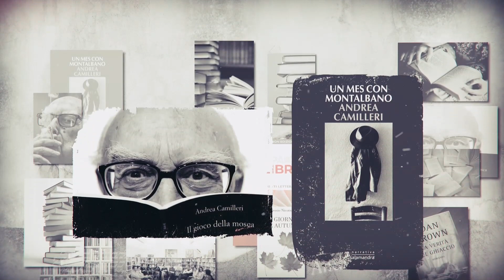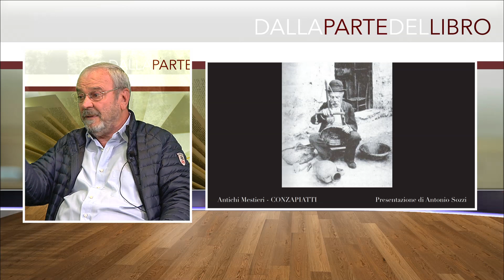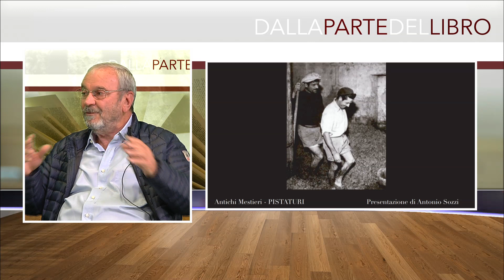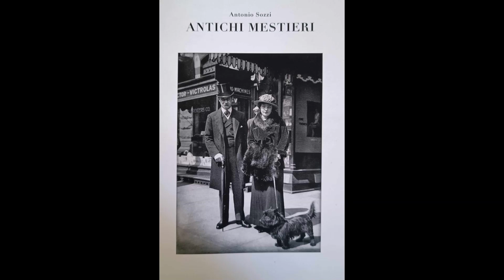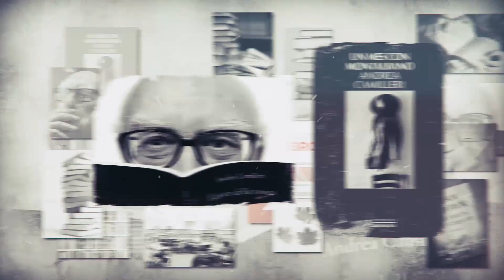DALLA PARTE DEL LIBRO 22 NOVEMBRE 23